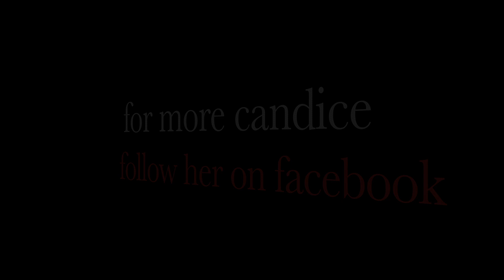CH2's Musicians in Bathroom, Featuring Candice Skingley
A behind the scenes look at the making of CH2's Musicians in Bathrooms feature. Candice Rae Skingley is the featured artist for the October 2018 issue of CH2 & CB2.